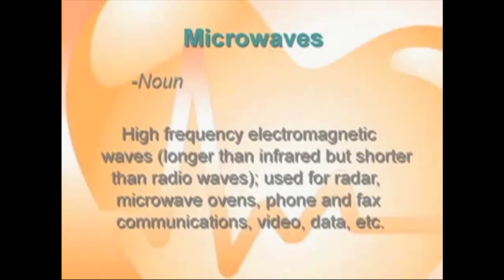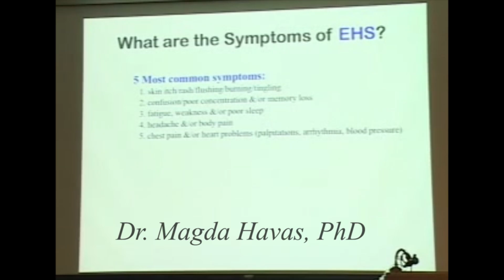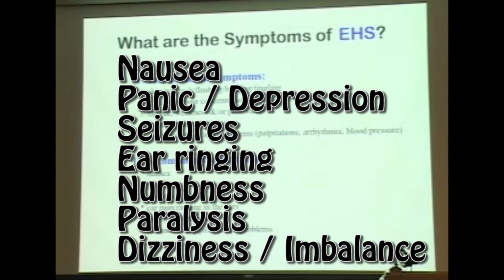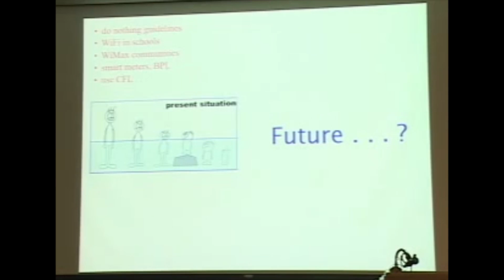The Proof You've Been Looking For - Cell, Wi-Fi, Radiation, Health (Dr.Sinatra, Dr.Davis, Dr.Havas)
Summary clips of top specialists explaining the hazards of cell phones, Wi-Fi, and damages to health.